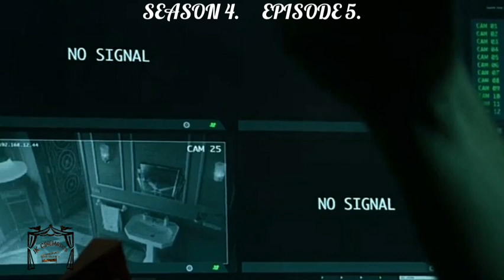MONEY HEIST I SEASON 4 I EPISODE 4 I EXPLAINED IN TAMIL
If you would like to remove any movie clips i have used in this video, send a email and your clips will be removed immediately. We have invested lot of time and effort to raise this channel. I am  to give the revenue to you.